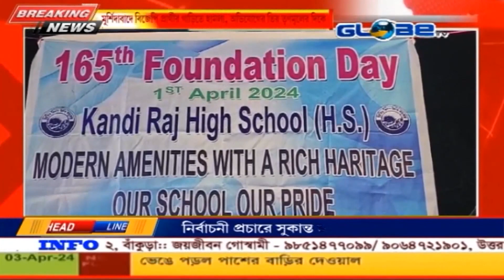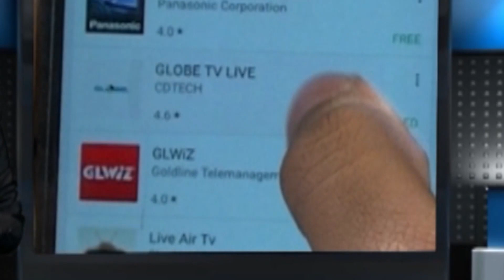কান্দি রাজ উচ্চ বিদ্যালয়ের প্রতিষ্ঠা দিবস পালন